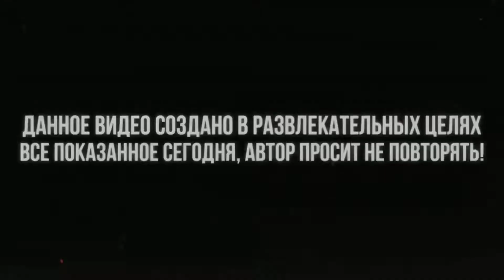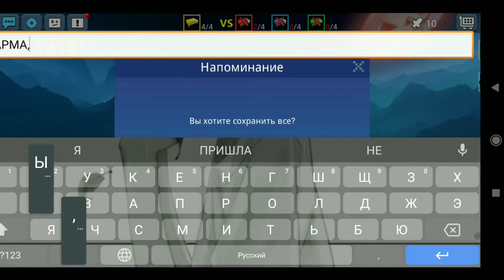🛏️СОЗДАЛА ТИМУ В БЕД ВАРС!🛏️blockmango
пазлы разыграть не удастся,так как скоро их уберут,но это не проблема,скоро я буду разыгрывать аккаунты! поставь колокольчик чтобы не пропустить!

в это видео я разыграю клан 2лвл,а по возможности 3!но для того чтобы его выйграть,вам надо
1.быть подписанным(ой) на меня
2.лайкнуть это видео
3.репостнуть видео не менее 5-и друзьям,чем больше,тем больше шанс выйграть
4.поставить колокольчик,чтобы не пропустить итоги
5.написать айди,и слово "участвую","все сделал" и т.д

Имя-Кристина
Фамилия-Афанасьева
Возраст-12
Любимый цвет-зеленый
Любимая еда-фаст фуды
Знак зодиака-Овен
день рождение-19 апреля

2.по ВК писать на @kristina_afanaseva2009

3.кидать заявку в друзья,с надписью "сотрудничество"
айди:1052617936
ник:_DenZel_

добавить в друзья?
кнш,кидай заявку в друзья с надписью "саб"
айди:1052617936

а ещё я ищу Тиму,так же кидать заявку в друзья с надписью "в Тиму"
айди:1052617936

я задам вам пару вопросов,и может приму в Тиму, может нет